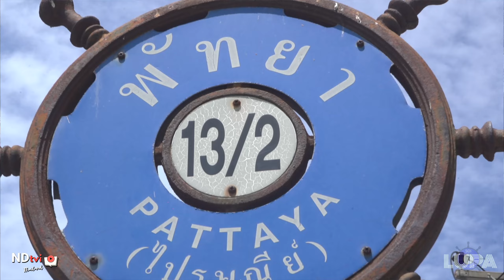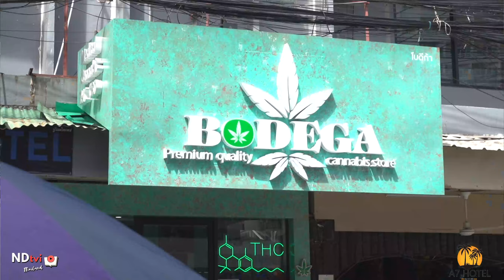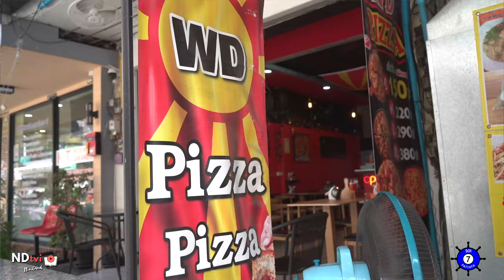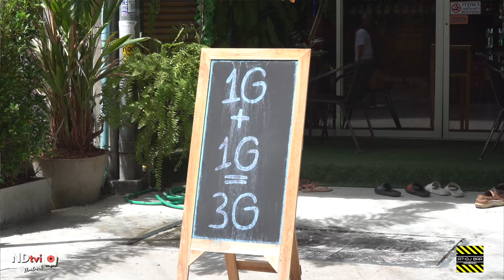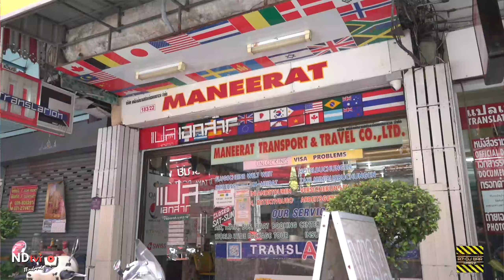Soi Post Office Leads to GIANT Soi 6 Hotdog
The Queen Victoria Soi 6